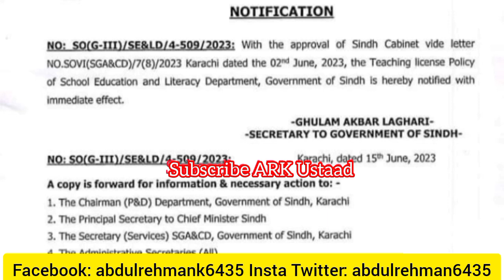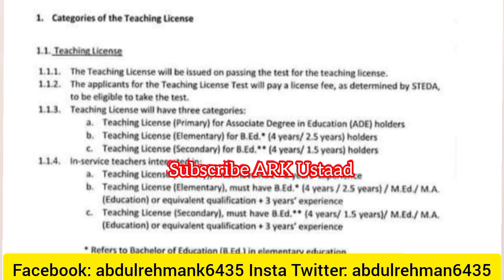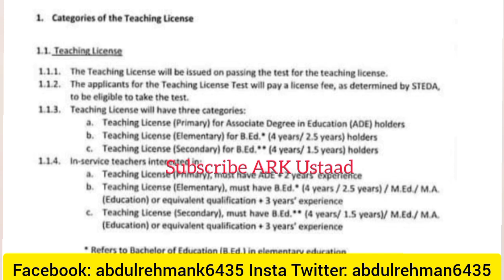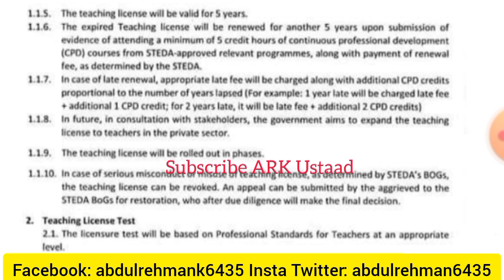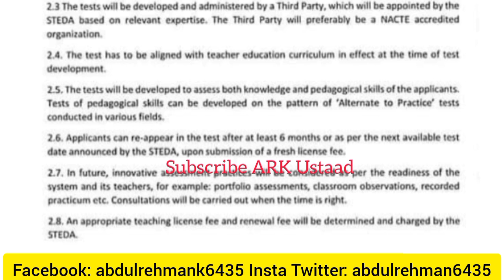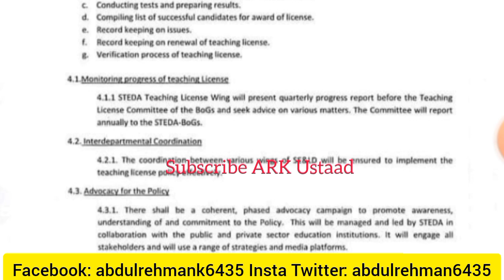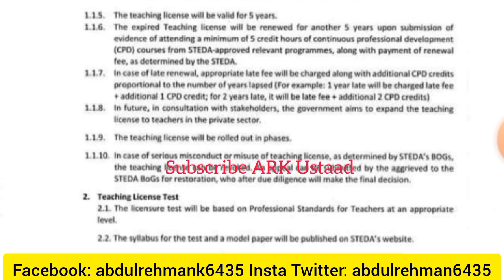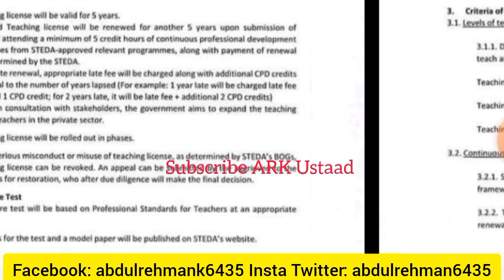how get teaching license complete process - Sindh Teaching license policy - SELD teachers license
how apply JEST ONLINE|PST JEST JOB
Sardar shah Sindh assembly speach